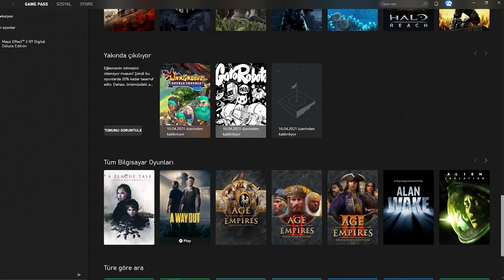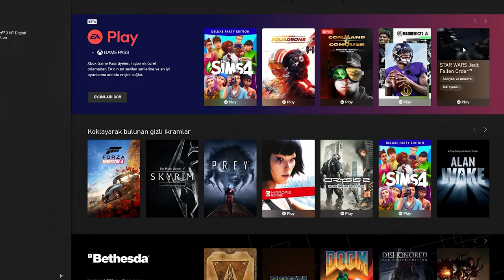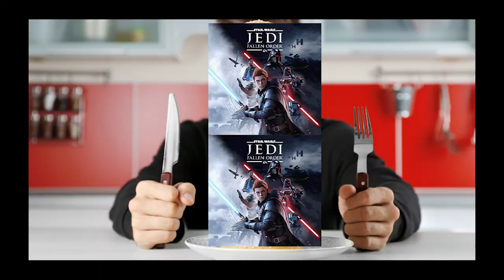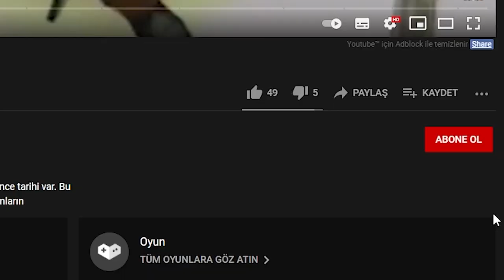Star Wars: Jedi Fallen Order İnceleme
Star wars markası ile aranız nasıl? Valla benim pek iyi değil. Yanlış anlamayın star wars serisinin kötü olmasıyla alakalı değil. Ben filmlerini hiç izlemedim. Neyse işte jedi fallen orderı gördüm "ben buna başlicam"dedim. Parayı verenin EA, oyunu yapanın ise respawn entertainment olan Star wars Jedi fallen ordera, artık hızlıca bi giriş yapalım.

00:00 GİRİŞ
01:29 Star Wars Filmleri
03:25 İntro
03:30 Hikaye
05:15 Karakterler
06:28 Oynanış
10:28 Keşfedilebilir Ögeler
11:20 İnteraktif Saheler
12:06 Buglar
12:39 Grafikler
13:10 Hızlı Tüketme Sorunsalı
13:58 Spoiler Zone
16:47 Artılar Eksiler
17:12 Son Yorumlar
17:55 Outro

Metin ve Seslendirme: Bahadır Özen
Montaj: Berkay Güler
Tasarım: Can Bayuk
Düzenleme: Berkevic